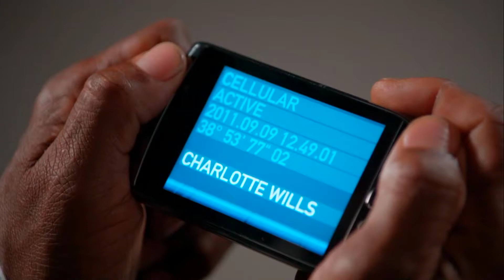Torchwood Saison 4 L'immortalité de Rex